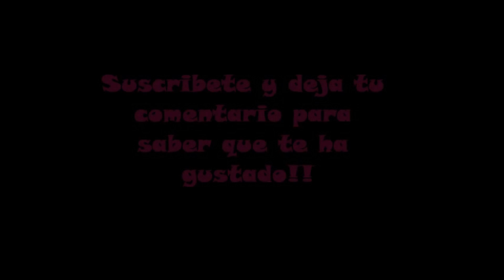👩🐥COMO MONTAR A SARA AMIGURUMI🐥 - CROCHET - SARA Y PATO - FÁCIL 👩🐥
En este vídeo os dejo la explicación de como se monta nuestra Sara  amigurumi!!

Espero que os guste mucho, lo disfrutéis y si tenéis algún problema no dudéis en comentármelo para que pueda ayudaros en todo lo que pueda.

Materiales recomendados:

Gancho 2.5mm

Lana algodón

Pistola y silicona

Agujas laneras

Lana 5 mm

Aros madera

Kit pompones

Kit chupeteros

Rotuladores textil

Cinta raso

Gancho 5mm

Gancho 8mm

Mi libro: